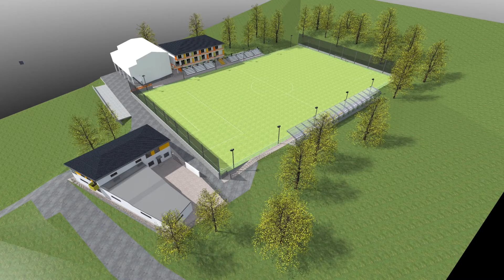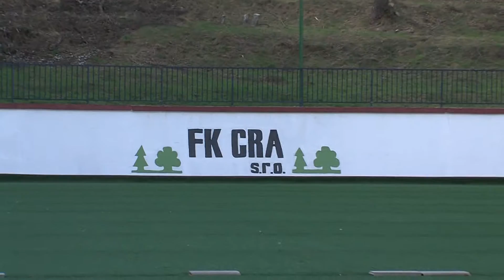Rekonstrukcia stadiona FK Dubravka